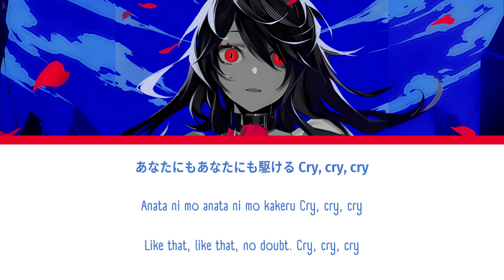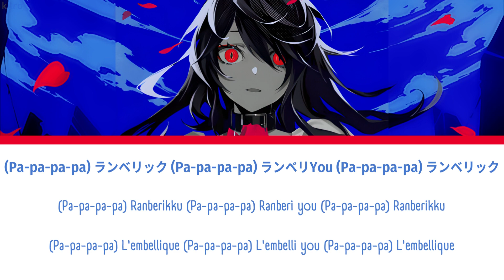【JAPANESE SONG】QUEEN -『Kanaria』『KAN/ROM/ENG』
➝ SONG INFORMATION 🎵
• Song title (KAN/ROM/ENG): QUEEN
• Artist: Kanaria
• Arranger:
• Composer: Kanaria
• Lyricist: Kanaria
• Animation: LAM